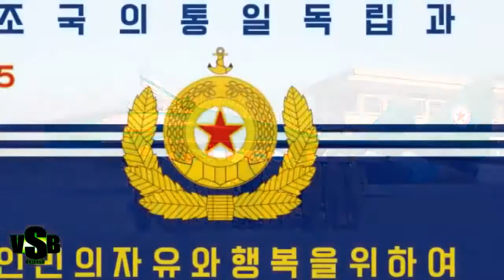WW3 BREKING NEWS! NORTH KOREA LAUNCHES KILLING CRUISE MISSILE WARSHIP